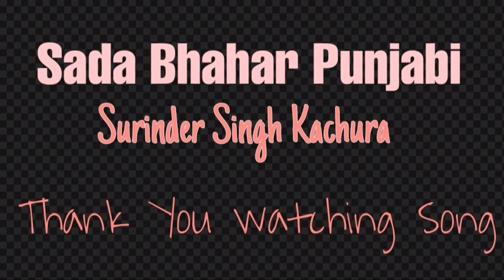Panje Sahib Di Amar Kahani Bhag -2 ਪੰਜੇ ਸਾਹਿਬ ਦੀ ਅਮਰ ਕਹਾਣੀ || Yugindar Kaur Amritsar || Devotinal